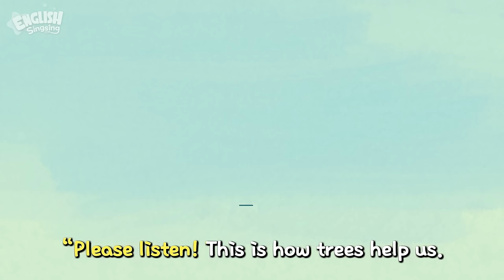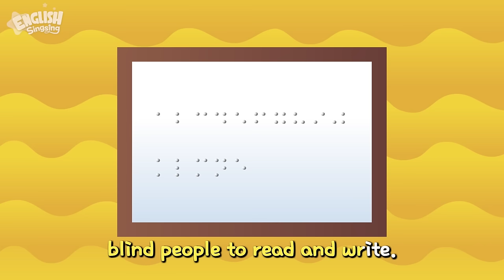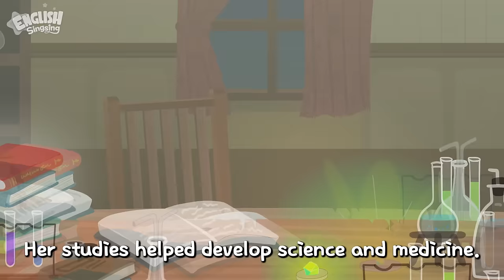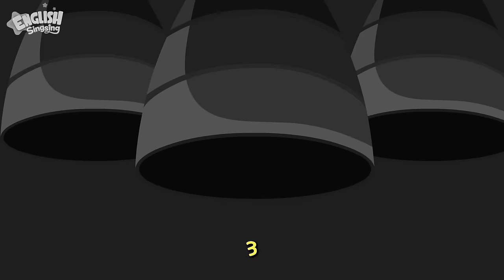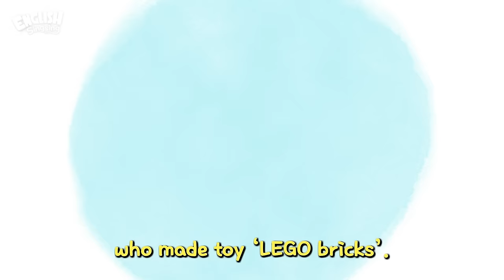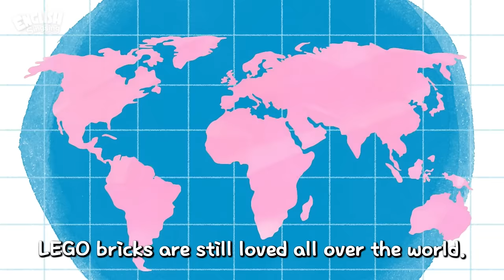Abraham Lincoln + More biographies I Kids Biography Compilation by English Singsing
Here is our new compilation, Biography Series.
Meet many great people in these biographies!
Children can learn their lives and join in the fun.
Furthermore, you can read along and study English!